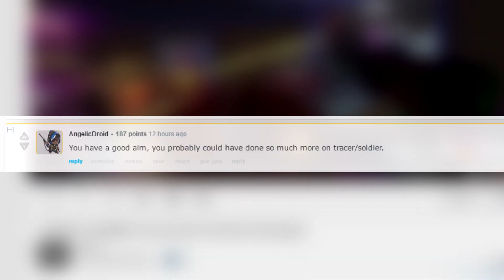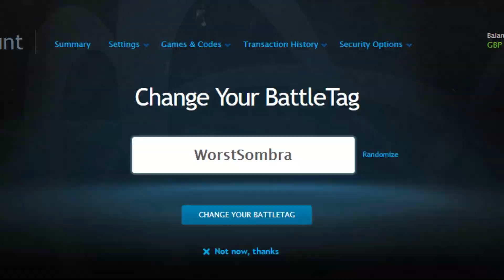TERRIBLE SOMBRA (Overwatch Sombra Montage)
Here's another Overwatch Sombra montage, sombra is fun :)